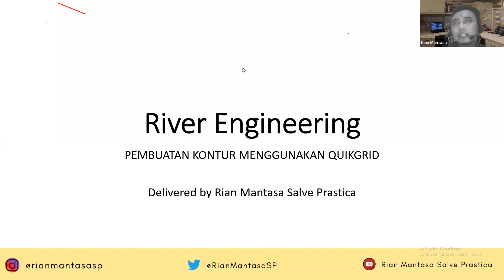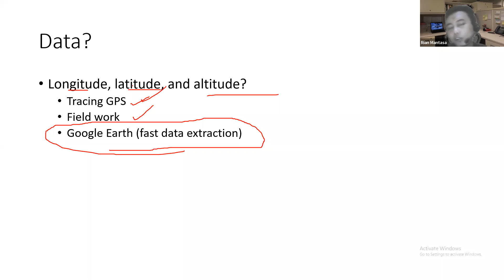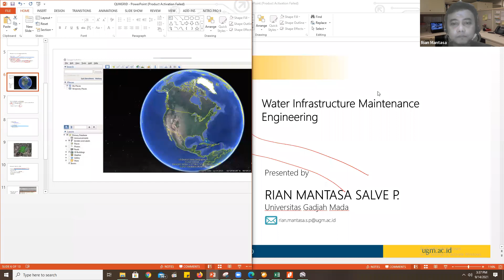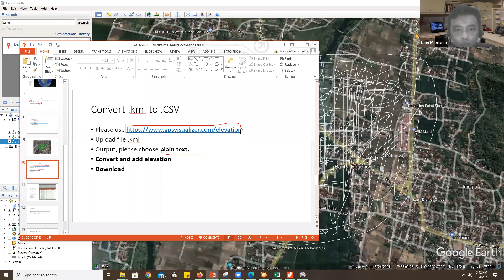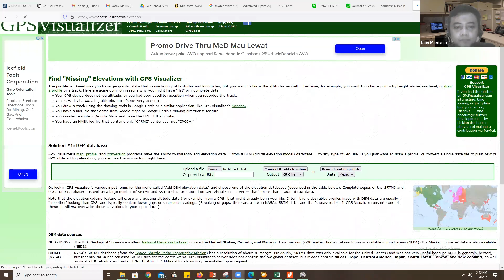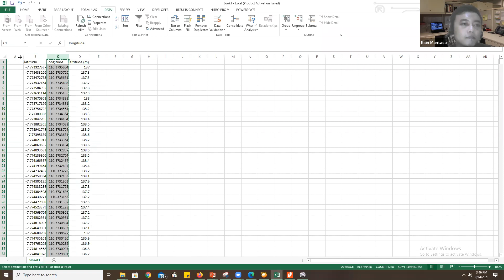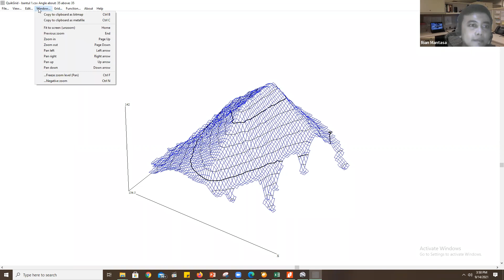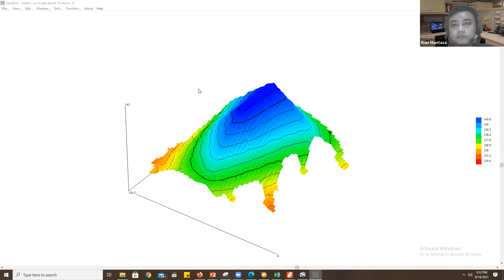Tutorial Membuat Kontur Menggunakan QUIKGRID (Google Earth Pro, QUIKGRID, AutoCAD)